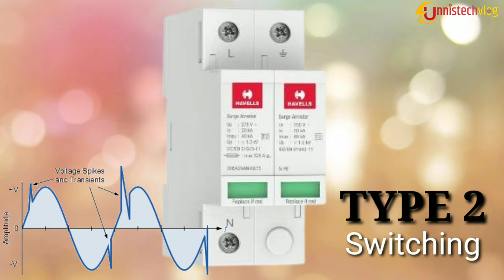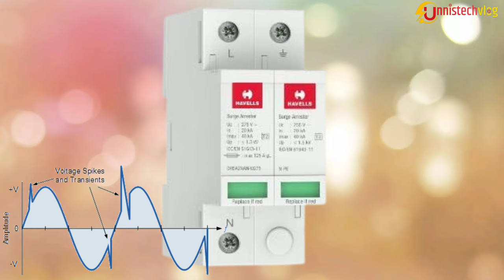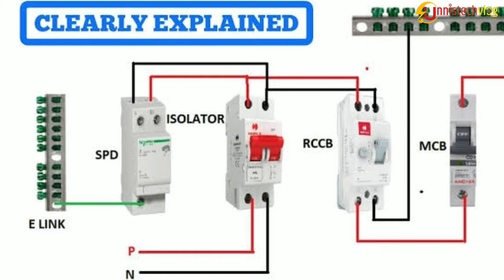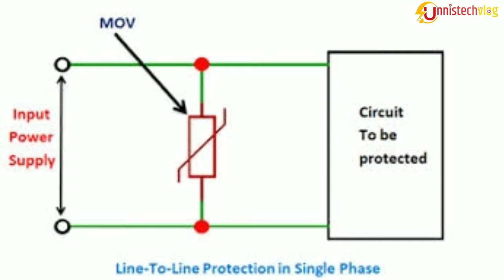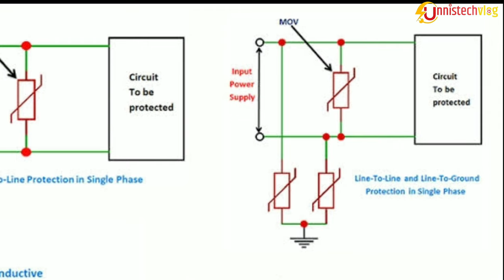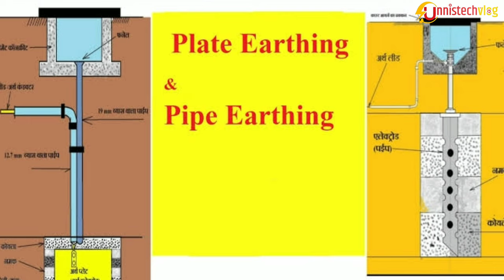Surge Protection Device Malayalam || Spd || how to install a spd || youtube || unnistechvlog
Topics Covered

Surge protective device types | type 1,type 2,type 3,type 4

This page mentions different Surge protective device types viz. type 1 surge protector, type 2, type 3 and type 4 surge protector. It mentions Surge protective device types viz. GDT (Gas Discharge Tube), TSPD (Thyristor Surge Protection Devices), TVS(Transient Voltage Suppressor), MOV(Metal Oxide Varistor), PESD (Polymer device) etc. and difference between them.

What are surge protective devices?

Introduction:
• The devices used to prevent damage to electronic or electrial equipments from voltage spikes or transients are known as surge protector or surge suppressor.
• It is inserted in AC utility line and/or telephone line.
• It is also called transient suppressor.
• Surge protectors provide protection by dissipating any excess power and preventing it to reach connected equipments/devices. Electronic equipments such as desktop, laptop or hard drive are designed to operate with certain power range. If too much voltage is passed to them, they will get permanent damage.
• It assists protection of equipments against transients originating from lightning and from other switching sources.

The figure-1 depicts surge protective device in the network. As shown the device is connected in parallel on the power supply circuit of the loads which has to be protected. It diverts current waves to the earth and hence limit the amplitude of the overvoltage to a value which is not hazardous for electrical installation.

Type 1 Surge protector device (SPD)

• This SPD device is mounted on line side of main service entrance.
• Type-1 SPD is characterized by a 10/350 µs current wave and used for outdoor applications.
 It protects against external power surges which are caused by lightning or due to utility capacitor bank switching. It is considered to be first line of defense of your home or office.
• Built-in alarm systems indicate when device needs to be replaced based on its life cycle. It is also known as secondary surge arrester.

Type 2 Surge protector device (SPD)

• This SPD device is mounted on load side of main service entrance.
• Type-2 SPD is characterized by an 8/20 µs current wave.

• It is used to protect branch circuit or service entrance against residual lightning energy, surges due to motor and other surges.
• Its main function is to limit transient voltage and protects sensitive electronics and Mp/Mc based boards.
• It is used for commercial and industrial applications.

Type 3 Surge protector device (SPD)

• Type-3 SPD is characterized by a combination of voltage waves (1.2/50 µs) and current waves (8/20 µs).
• Its main function is to limit low level surges which can damage sensitive electronic circuits in TVs, PCs and electric appliances.
• It is considered to be last line defense in surge protective network.
• It is known as power strips.

Type 4 Surge protector device (SPD)

• It is known as surge protection module.
• It provides protection to servo motors, PLCs and other devices used in industrial applications.
• This surge protector device provides wired in surge protection.

Surge protective device types
Following are over voltage protection devices. Let us understand construction and functions of these surge protective device types.
Thyristors: They are crowbar devices used as surge protective devices. They are based on pair of intertwined bipolar transistors created by four layer stack of n and p doped silicon regions.

Transient voltage suppressors:They are based on avalanche diodes and zener diodes. Diodes are made of semiconductors usually silicon, at a junction between n and p doped regions. TVS devices provide protection with combination of forward bias and reverse bias breakdown conduction.
MOV (Metal Oxide varistor) : Varistors are usually made of ceramic of zinc oxide grains in a matrix of other oxides. The grains form diodes with surrounding matrix, creating a complex array of parallel and anti-parallel diodes. At higher voltages, the individual diodes begin to conduct and the resistance of the varistor drops dramatically.
Polymer ESD devices: Polymer devices are bidirectional crowbar devices. They have very high turn on voltages, often over 200 Volts, but they turn on quickly which limits exposure to high voltage. Polymer ESD devices consist of a polymer embedded with conducting particles.

Gas Discharge Tubes: They are usually formed with ceramic body filled with gas mixture containing neon and argon and two or more electrodes. When voltage across the electrodes exceeds a specified value an arc occurs within the tube which provides low current path.